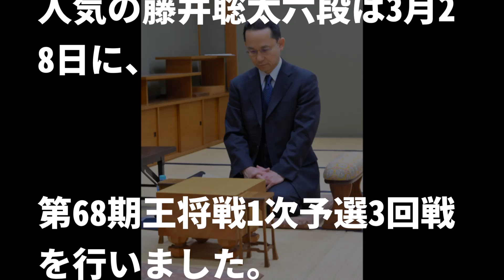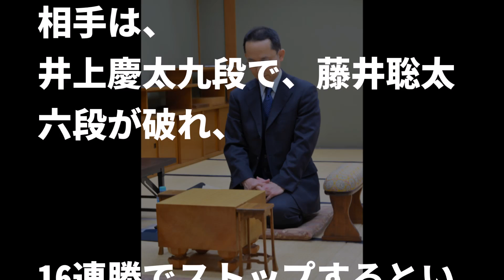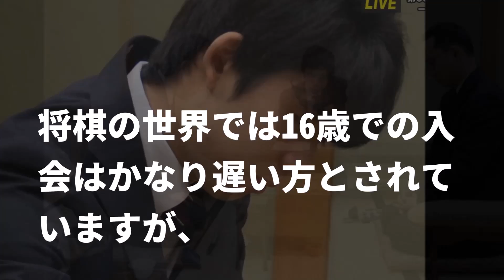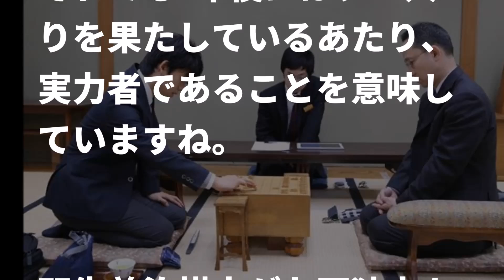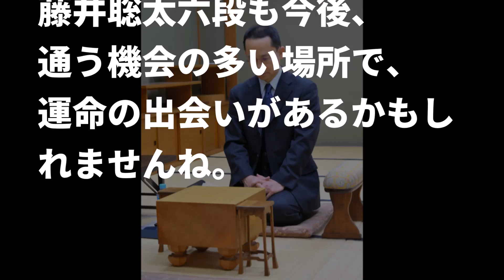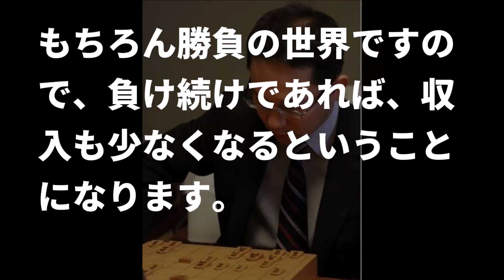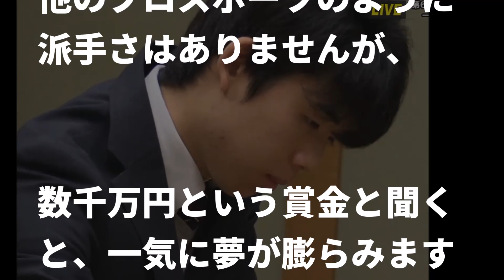藤井聡太六段の16連勝を阻んだ井上慶太九段の実力が地味に凄い…嫁を将棋会館売店で驚きのナンパ？【SCOOPY!】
▼この動画の内容紹介▼
藤井聡太六段の連勝が16でストップしました。残念です。
このまま自己記録の29連勝を藤井聡太六段が破るかもしれない…
という勢いがあったからです。

▼関連動画

藤井聡太六段の天才ゆえの言葉に一同驚愕！羽生善治竜王に勝ち詰将棋を制した若き棋士の母親が語った内容とは…【芸能CH・蓮】

藤井聡太六段 中学生最後の対局日程！最後も華で飾ってくれるか！？その他の対戦カードも豪華【みんなの修羅場】